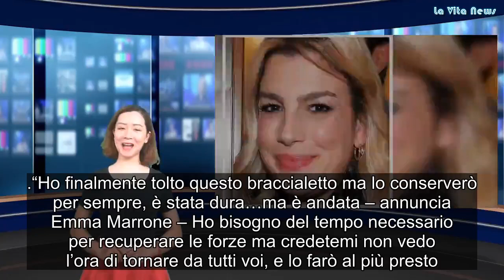Emma Marrone torna su Instagram dopo l’annuncio dello stop “È stata dura, ma è andata!”